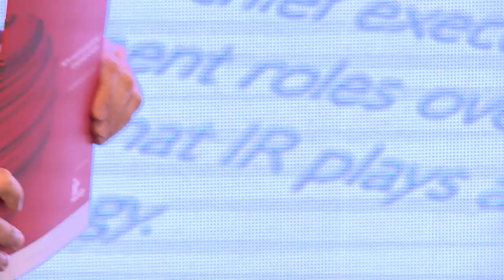TÜYİD Zirve 2019 Yatırımcı İlişkilerinden Liderliğe; Bugünün Yatırımcı İlişkileri Yöneticisi, ......